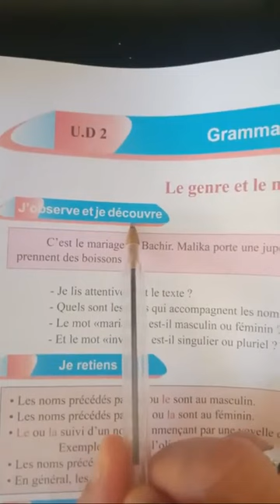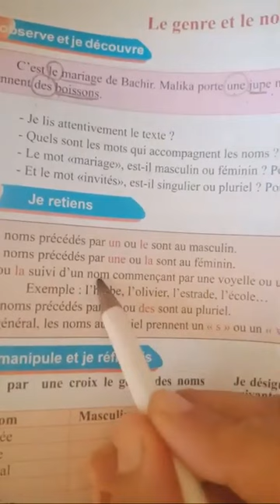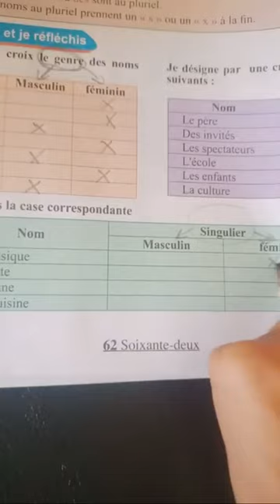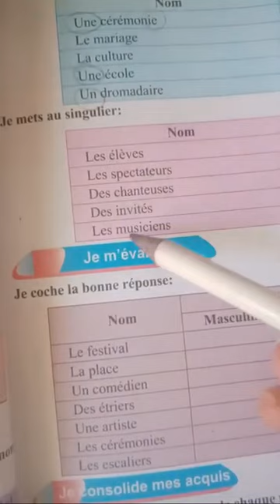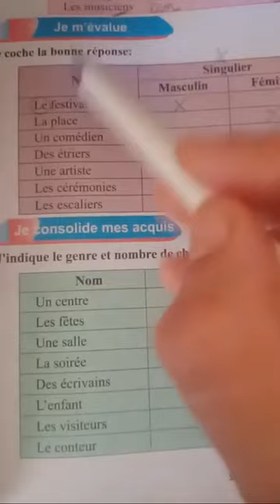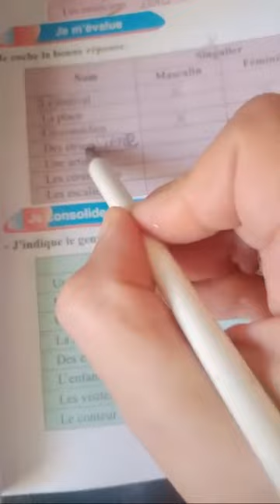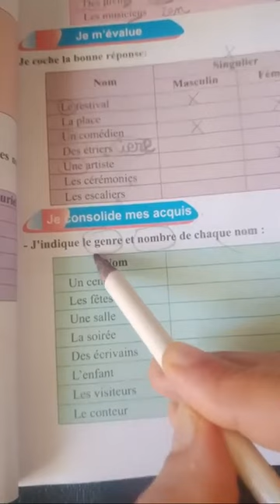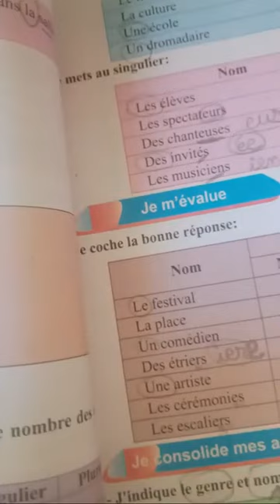شرح Le Genre Et Le Nombre (الدرس 151)